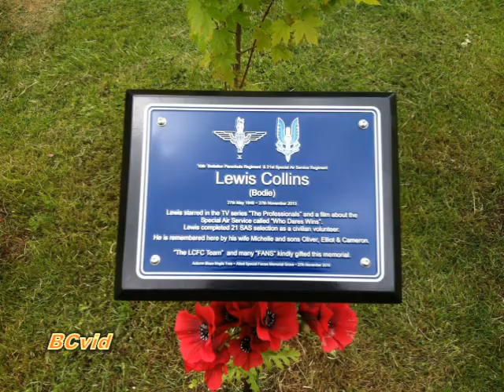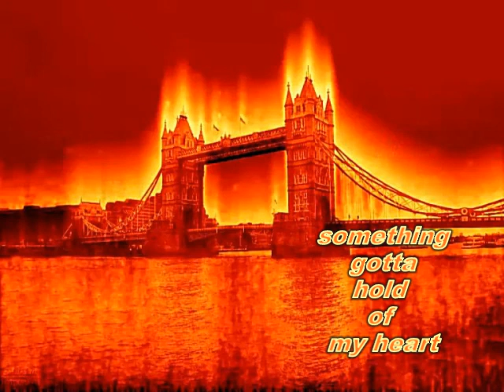27th of May Happy Birthday Lewis Collins R.I.P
fan vid. Happy Birthday to Lewis Collins R.I.P and his sister Val.
This is from my heart.